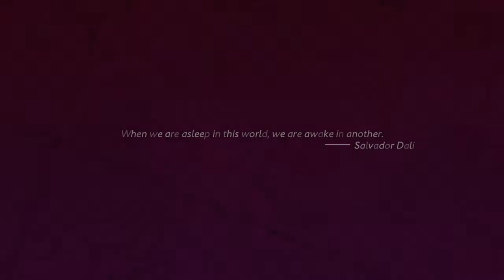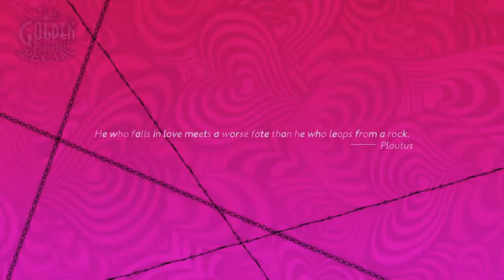Catherine Fullbody! Part 7! Mommy's Milk?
Part 7 of Catherine Fullbody. Hanging out at the bar.